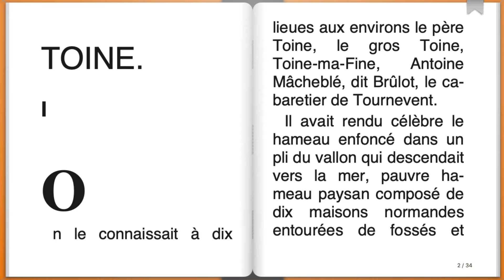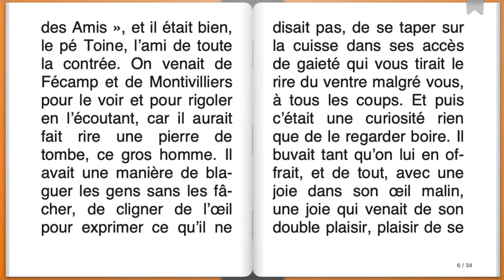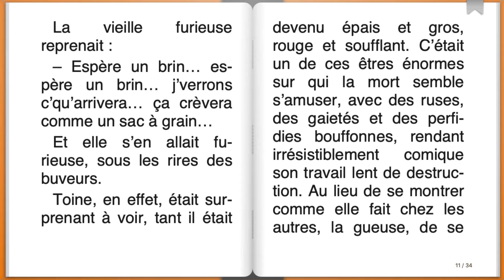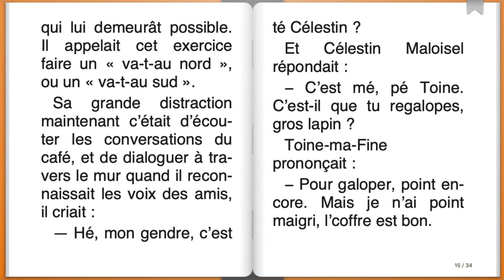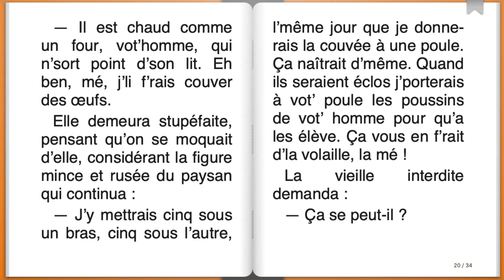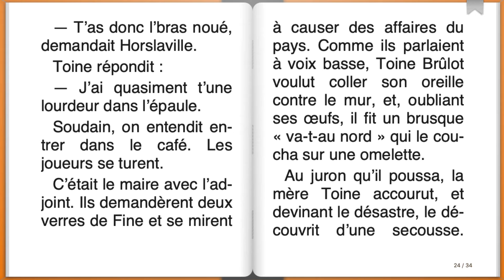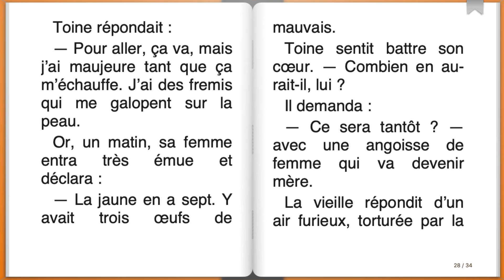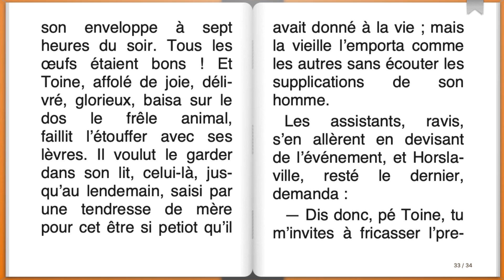Livre audio : Toine, Guy de Maupassant